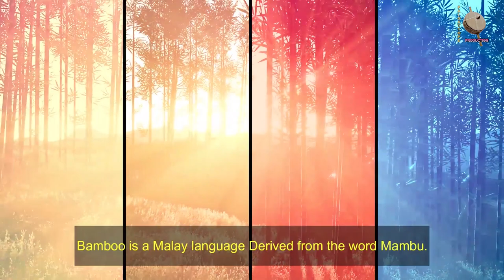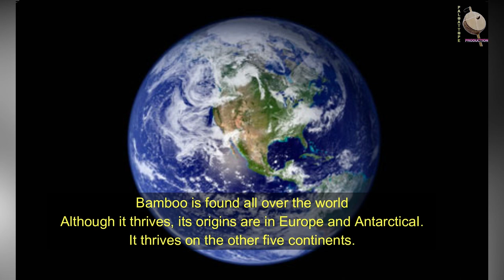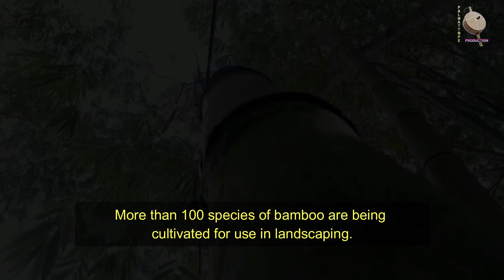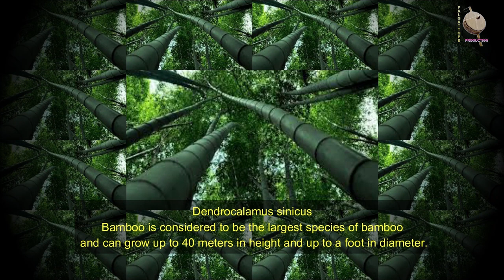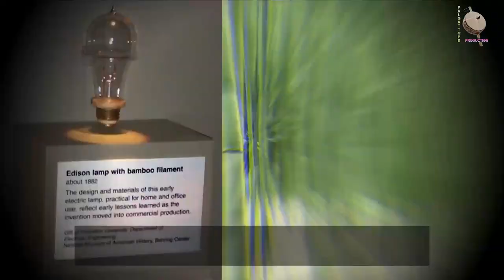History Of Bamboo-Documentary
Our Channel is knowledge and history of nature sharing channel.
Here is the whole article via the RSS feed *History Of Bamboo*